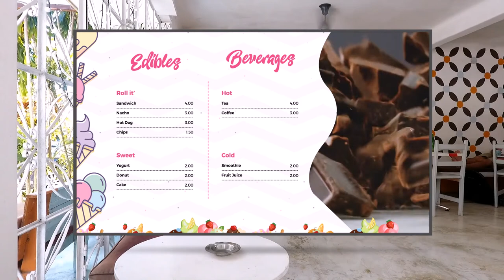Ice Cream Shop Digital Menu Board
Eye catching and tasty, ice cream shop digital menu boards are the perfect solution for displaying your ice cream flavors, toppings, special Sundays, images and videos. Learn how to use Ice cream digital menus to show off your menu while helping you sell more beautifully.